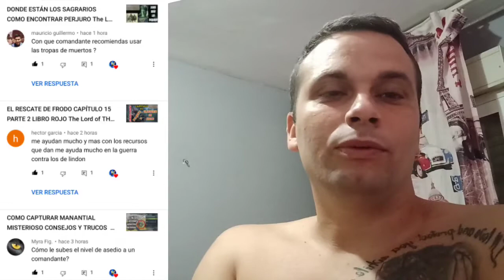DONDE Y COMO ENCONTRAR LOS CAMPAMENTOS MUMAKIL The Lord of THE Ring: RISE TO WAR LOTR ESPAÑOL